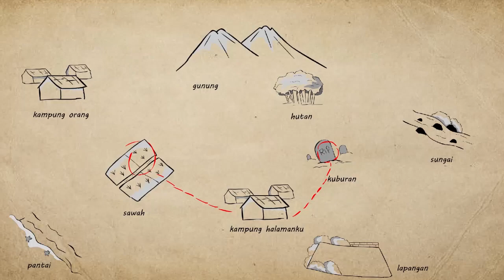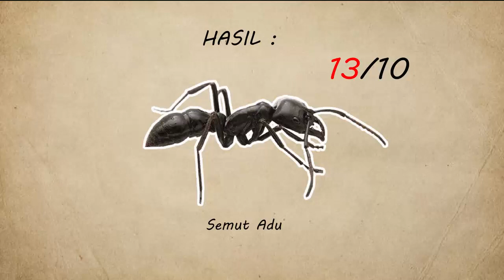Si Hitam Yang Pandai Membuat Lubang - Mencari Hewan Eps. 03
hewan yang sudah di tangkap akan di lepaskan kembali ke tempat asalnya